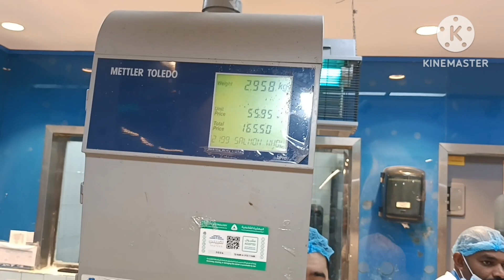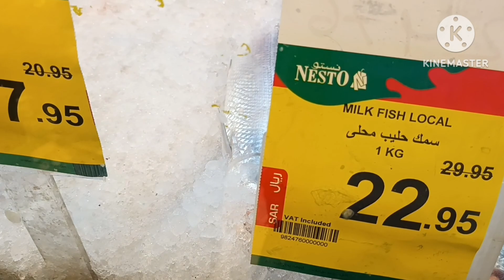Fish 🐟 price 😋 in Saudi Arabia 🇸🇦 Market